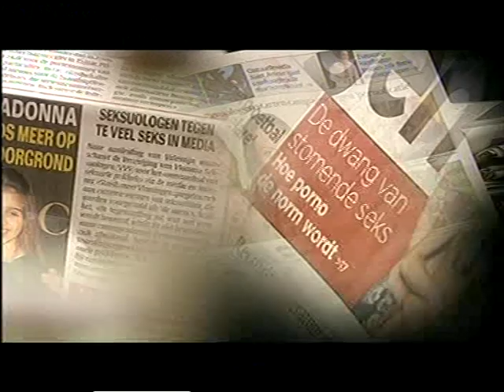Dani Klein 'Blind Date' met Wouter Deprez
This a program that invites 2 famous Belgians to talk to eachother for an hour.

There was much to do about this program in the press. Some branded Dani as a 'bitch', others called her 'strong confident nononsens woman of the world'

You can make up ur mind...